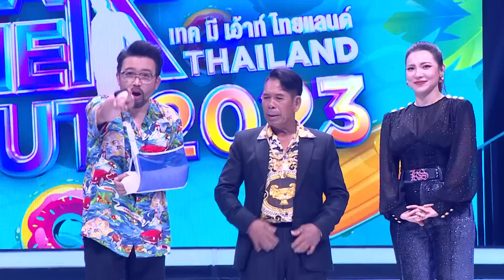เสี่ยชัช ธนสิทธิ์ 3/4 เทคมีเอาท์ไทยแลนด์ ep.11 (4 มี.ค. 66)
เสี่ยชัช ธนสิทธิ์ - เทคมีเอาท์ไทยแลนด์2023 ep.11 (4 มี.ค. 66)

เทคมีเอาท์2023 อีพี11 สัปดาห์สุดพิเศษ เพราะแม่จ๋ากาละแมร์กลับมาเยือนเทคมีเอาท์อีกครั้งในรอบ2ปี แต่มาในฐานะเลิฟกูรูให้หายคิดถึง มาเท่านี้ก็ทำพี่หอมตาเขียวแล้วววว มากับพี่ปุ้ย พิมลวรรณค่า ส่วนหนุ่มโสดสัปดาห์นี้ รุ่นใหญ่ที่ใครๆก็รู้จัก เสี่ยชัช ธนสิทธิ์ สุขเกต เสี่ยสายเปย์ ที่โดนเท โดนหลอกมาก็เยอะ ก็คนมันใจอ่อน อายุ 60 อาชีพ ค้าขายหน่อกล้วย โดนหลอกถึงขั้นเป็นข่าว หมดไปเป็นล้าน ซื่อ ตรง จนโดนหลอก ใครทัก ใครแชท วีดีโอคอลมาขอเงิน คนมาหา ก็มาขอค่ารถ ที่โอนให้ก็หวังได้คนจริงใจ ไม่ได้รวย พอมีพอกิน ขุดวันละเป็นพันหน่อ ยังแข็งแรง เตะปี๊บดัง ห้องเล็กๆ แต่แอร์เย็นฉ่ำ มาอยู่ด้วยจะดูแลให้เป็นอย่างดี ทำงานมาเหนื่อย อยากได้วันละ 2-3 ดอก อายุเท่านี้แล้ว เสี่ยก็พูดตรงๆแบบนี้แหละ